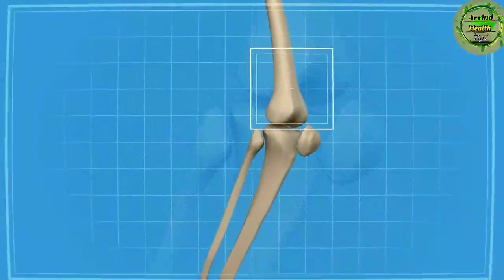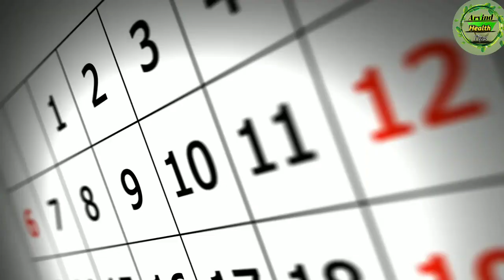प्याज, हल्दी और सरसों तेल के फायदे। Onion benefits|health tips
onion benefits
turmeric benefits
sarson ke Tel ke fayde

हेलो ,

            दोस्तों कैसे हैं आप लोग मैं हूं अरविंद राज स्वागत है आपका अरविंद हेल्थ टिप्स में ।🌴🌴🌴 दोस्तों हमारे यूट्यूब चैनल पर हेल्थ से रिलेटेड वीडियो देखने को मिलेंगे । 🌻🌻🌻 धन्यवाद।

Hello ,
             friends how are you guys I am arvind raj welcome your friends in arvind health tips see health se related video on our youtube

सरसों का तेल निकालने की मशीन
सरसों का तेल लगाने से क्या होता है
सरसों का तेल और लहसुन से क्या होता है
सरसों का तेल बालों में लगाने के फायदे
सरसों का तेल के फायदे
सरसों का तेल कैसे बनता है
सरसों का तेल कैसे निकलता है
सरसों का तेल बालों में कैसे लगाएं
सरसों का तेल पीने से क्या फायदा होता है
सरसों का तेल नाक में डालने से
turmeric tea for weight loss
turmeric face Mask
turmeric facial wax review
turmeric
turmeric benefits
turmeric Milk
turmeric ganesha making
turmeric tea
turmeric facial wax
turmeric powder
onion benefits for health
onion benefits for hair
onion benefits in tamil
onion benefits for Men
onion benefits in telugu
onion benefits for health tamil
onion benefits in kannada
onion benefits for health telugu
onion benefits for health kannada
Malayalam

शरीर के दर्द
शरीर के दर्द की दवा
शरीर के दर्द का इलाज
शरीर के दर्द का उपाय
शरीर के दर्द से छुटकारा
शरीर के दर्द का आयुर्वेदिक इलाज
शरीर के दर्द
शरीर के दर्द का घरेलू उपचार
शरीर के दर्द की दवा बताओ
शरीर दर्द के कारण
शरीर दर्द की टेबलेट

शुगर
शुगर के लक्षण
शुगर लेवल कितना होना चाहिए
शुगर के मरीज को क्या खाना चाहिए
शुगर के लिए योगासन
शुगर कितना होना चाहिए
शुगर कैसे कंट्रोल करें
शुगर कम होने के लक्षण
शुगर में क्या खाना चाहिए क्या नहीं खाना
चाहिए
शुगर में कौन से फल खाने चाहिए
शुगर में दूध पीना चाहिए या नहीं
घुटने
घुटने का दर्द कैसे ठीक करें
घुटने के दर्द की एक्सरसाइज
घुटने में सूजन और दर्द का इलाज
घुटने में कट कट की आवाज आने का कारण
घुटने के पीछे की नस में दर्द
घुटने की ग्रीस बढाने के
उपाय
घुटने का दर्द
घुटने का दर्द का घरेलू उपाय
घुटने के नीचे मांसपेशियों में दर्द
घुटने में दर्द क्यों होता है
health
health tips
healthy food recipes
health
healthy food
healthy snacks
health insurance
healthy recipes
healthy breakfast
5 tips for he
5 tips for healthy living
5 tips for healthy eating
healthy 4 tips
4 food & digestion tips for a
healthy life sadhguru
hearts of iron 4 tips for beginners
tips for hearts of iron 4

haldi dudh peene se kya hota hai
haldi doodh peene ke fayde
haldi dudh kaise banaye
haldi doodh recipe
haldi dulhan dance
haldi dudh pine ke fayde
haldi dulhan
haldi doodh
haldi dupatta design
haldi dudh lagane se kya hota hai
हल्दी दूध
हल्दी दूध पीने के फायदे
हल्दी दूध पीने से क्या होता है
हल्दी दूध कैसे बनाये
हल्दी दूध के फायदे और नुकसान
हल्दी दूध पीने से क्या फायदा
हल्दी दूध के फायदे
हल्दी दूध पीने से क्या फायदा होता है
हल्दी दूध पीने के नुकसान
हल्दी दूध पीने के फायदे और नुकसान
शुगर
शुगर के लक्षण
चाहिए
शुगर
में कौन से फल खाने चाहिए
शुगर छत्तीसगढ़
diabetes
diabetes control tips
diabetes control yoga
diabetes symptoms
diabetes foods to eat
diabetes mein kya khana chahie
diabetes Mellitus
diabetes ke lakshan
diabetes guruji
diabetes insipidus
diabetes yoga